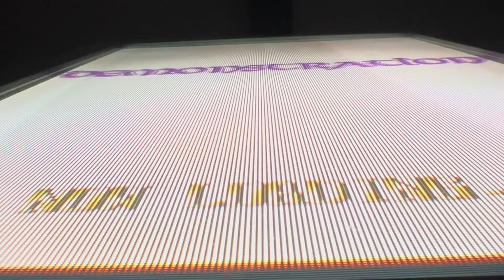Trinitron French Electro-Pop Rock Space Station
Space ships, tunes, Trinitrons and scanlines…creativity is a terrible thing to waste...so I always put it to use!!!